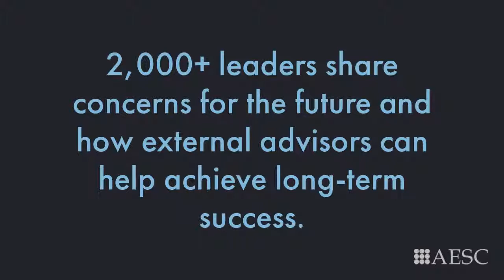Executive Talent 2025: What's New, Now and Next in Global C-Suite Talent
AESC’s Executive Talent 2025 includes insights from 2,000+ business leaders, canddiates, and executive talent advisors on key business challenges for today and the next five years. Learn about the most critical issues revealed by business leaders to strengthen your talent strategy and gain competitive advantage in the marketplace.